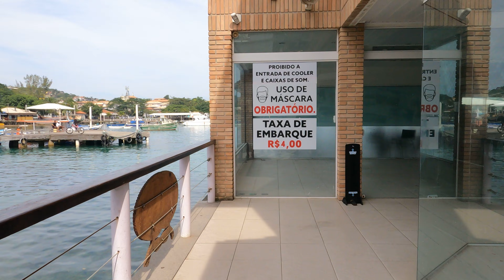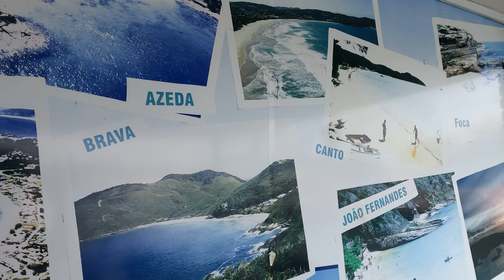Rio de Janeiro 2021 Buzios Brazil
🌍 The world changed, look how it is TODAY.  100% Real Videos, without EDITING, NATURAL audio 😎 What is your favorite city in the world?